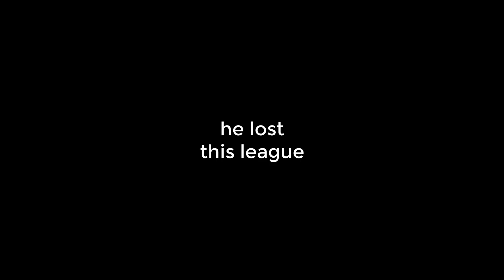The Story of Ash Ketchum - Champion of Alola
Happy National Ash Ketchum Day.
Upcoming Pokemon Anime Episodes:

I'm Back, Nice to Meet You, Alola!
ただいま、はじめましてアローラ！
Miracle Restoration, the Fossil Pokémon!
奇跡の復元、化石のポケモン！
Satoshi VS Saitou! Conquer the Octopus Hold!!
サトシ対サイトウ！ 攻略たこがため！！

Ash Returns to Alola English Sub
Ash Returns to Alola English Subbed
Ash Returns to Alola English Dub
Ash Returns to Alola English Dubbed
Ash Returns to Alola
Ash's Alola Team Returns English Sub
Ash's Alola Team Returns English Subbed
Ash's Alola Team Returns English Dub
Ash's Alola Team Returns English Dubbed
Ash's Alola Team Returns
Alola Gang Return English Sub
Alola Gang Return English Subbed
Alola Gang Return English Dub
Alola Gang Return English Dubbed
Alola Gang Return
Lillie Returns English Sub
Lillie Returns English Subbed
Lillie Returns English Dub
Lillie Returns English Dubbed
Lillie Returns
Ash Reunites with Kukui English Sub
Ash Reunites with Kukui English Subbed
Ash Reunites with Kukui English Dub
Ash Reunites with Kukui English Dubbed
Ash Reunites with Kukui
Kukui and Burnet Baby English Sub
Kukui and Burnet Baby English Subbed
Kukui and Burnet Baby English Dub
Kukui and Burnet Baby English Dubbed
Kukui and Burnet Baby
Goh VS Kiawe English Sub
Goh VS Kiawe English Subbed
Goh VS Kiawe English Dub
Goh VS Kiawe English Dubbed
Goh VS Kiawe Full Battle
Goh VS Kiawe